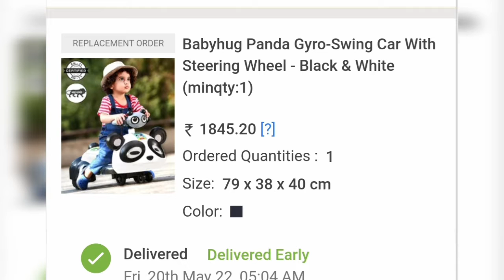👶💯Firstcry Sewing Car Review in tamil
product link